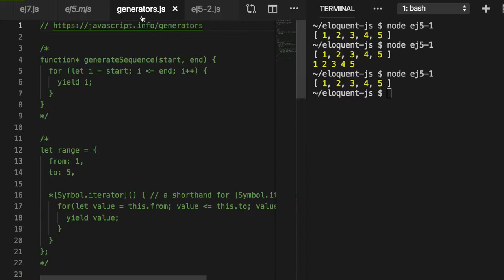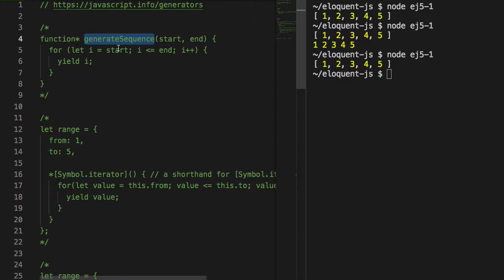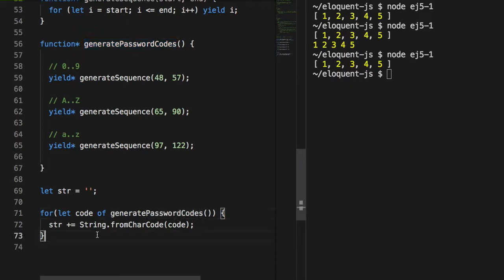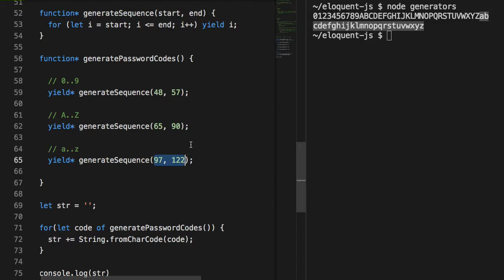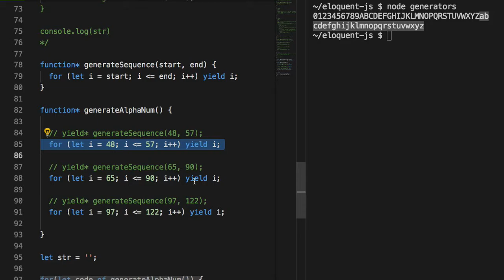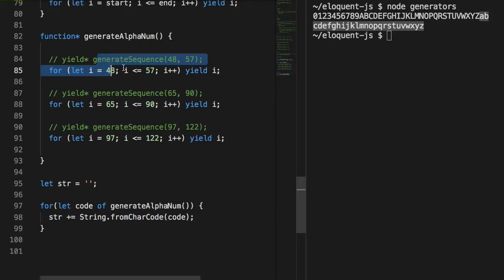Advanced JS 122 Generator of generators